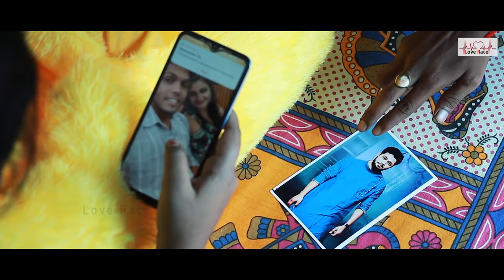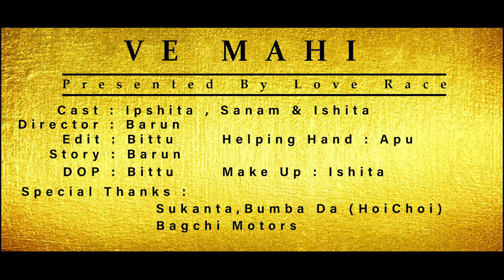Ve Maahi | Kesari | Akshay Kumar & Parineeti Chopra | Arijit Singh | sad love story | Love Race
Song : Ve Maahi | Kesari | Akshay Kumar & Parineeti Chopra | Arijit Singh | sad love story | Love Race
Cast : Ipshita , Sanam & Ishita
Director : Barun
Edit : Bittu
Story : Barun
DOP : Bittu
Make Up : Ishita
Helping Hand : Apu
Special Thanks :  Sukanta , Bumba da ( HoiChoi ) , Bakchi Motors

Cover Song Credits :

Movie - Kesari
Singer -Shivank Shukla
Additional Voice - ABHIZ

Original Song Credits :

Movie - Kesari
Chorus - Afshaan, Sameer, Afsar, Imran
Special Thanks Nirmaan

ਓ, ਮਾਹੀ

Lyrics  :
O maahi ve, o maahi ve
Mahi mainu chhadyo naa
Ke tere bin dil naiyo lagna
Jithe vi tu chalna ae

Tu jee sakti nahi
Main jee sakta nahi
Koi dusri main sharta vi rakhta nahi
Kya tere baju mera

Sachiyan mohabbata ve
O maahi kithe hor naiyo milna
(Kithe aur naiyo milna)
Jithe vi tu chalna han
Mahi main tere pichhe pichhe chalna
(Pichhe pichhe chalna)

Dil vich tere yaara mainu rahne de
Aankhon se yeh aankhon wali gal kahne de

Dhadkan dil di ae tainu pahchane
Tu mera hai main hun teri rab bhi yeh jane

Tu rah sakti nahi
Main rah sakta nahi
Tere bin yaara hor kithe takda nahi

Rang tera chadya ve
Ke hund koi rang naiyo chadna
(Rang naiyo chadna)
Maahi main tere pichhe pichhe chalna
(Pichhe pichhe chalna)

Maahi mainu chhadiyo na
Ke tere bina dil naiyo lagna